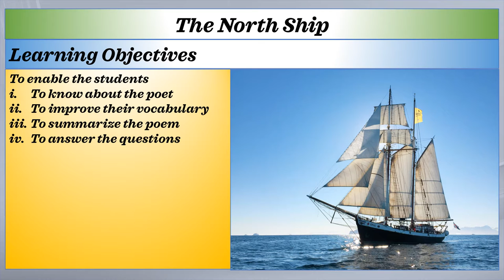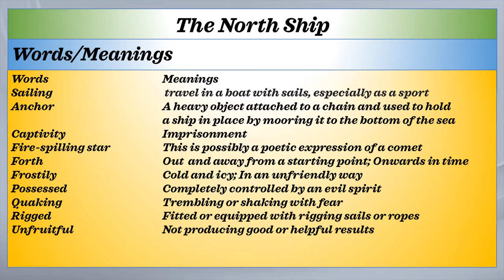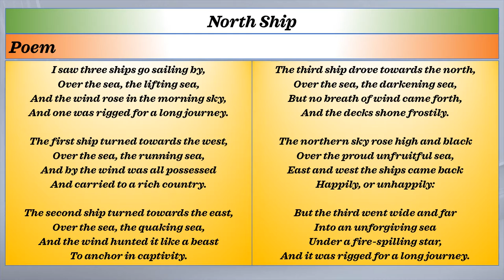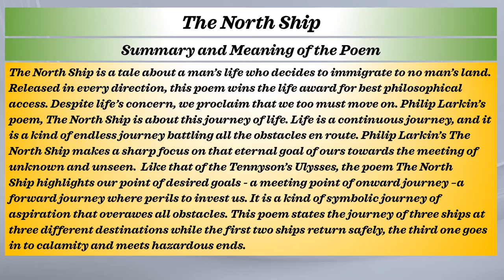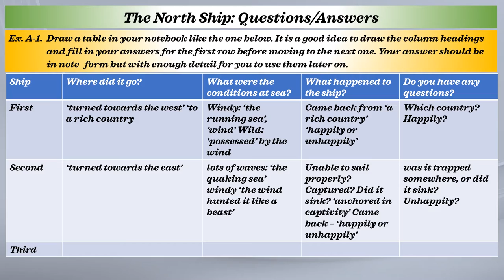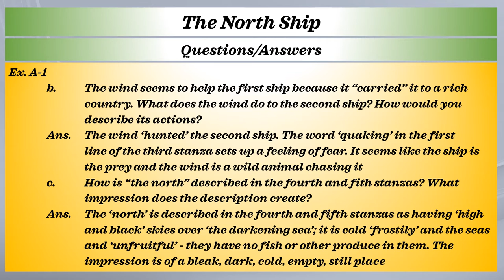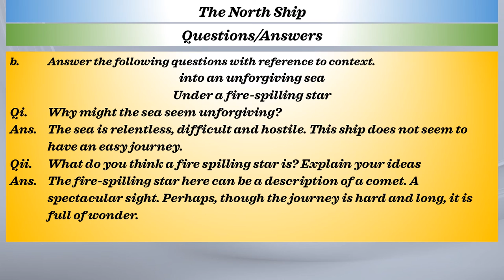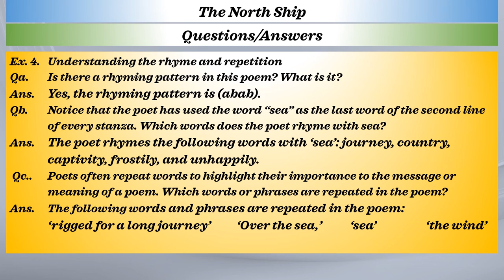Poem: The North by Philip Larkin | Words Meanings | Summary of the Poem | Questions Answers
This video is about the poem "The North Ship" written by Philip Larkin.